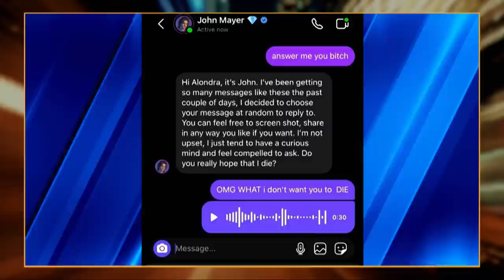John Mayer Responds To Death Threats From Taylor Swift Fans | The Daily Show With Trevor Noah